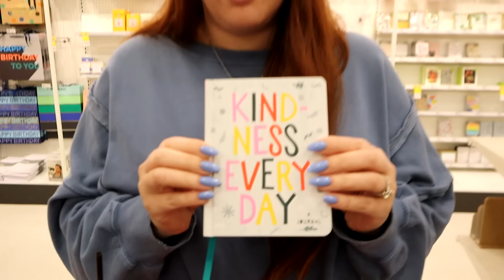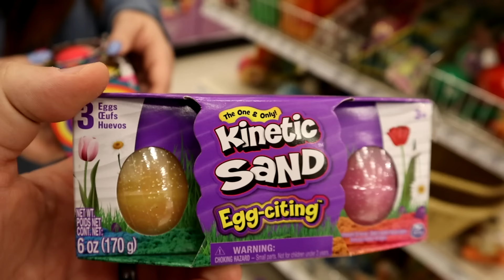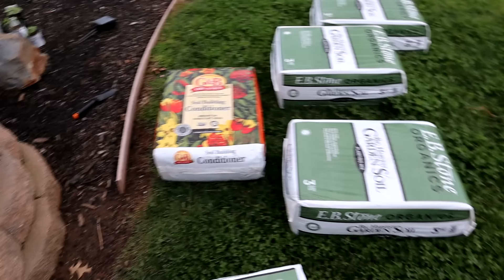EASTER SHOPPING FOR 6 KIDS! What I Got My Kids For EASTER 2024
In today's vlog - EASTER BASKET SHOPPING FOR 6 KIDS!

EASTER SHOPPING FOR THE KIDS! WHAT I GOT MY KIDS FOR EASTER 2024
Prep for Spring with us as we set up our garden and come shop with me for my kids Easter baskets to see everything I got my baby, kids and teens for their Easter baskets this year! Hope this video gives you some good ideas and inspiration for your own Easter baskets!

69 Lincoln Blvd. Suite-A # 267